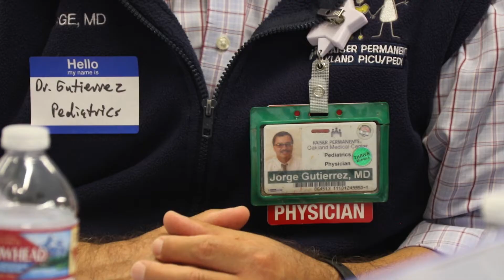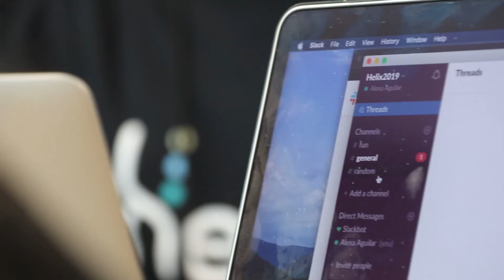Helix Summer Medical Program 2019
Helix aims to diversify the future of healthcare by inspiring and empowering underrepresented youth to pursue health careers. All programs are free of charge. Visit thehelixgroup.org for more information.

Videography: Nolan Pokpongkiat, Crystal An